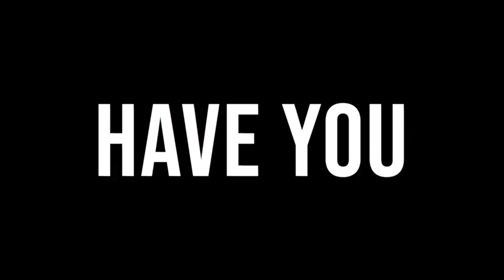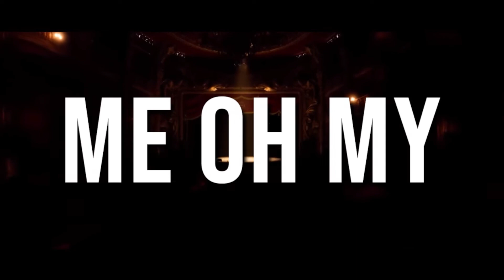Cherry Pie - Indigo Park Song Cover Original